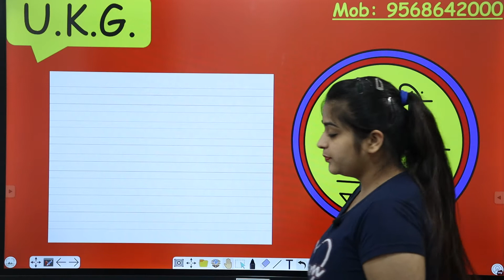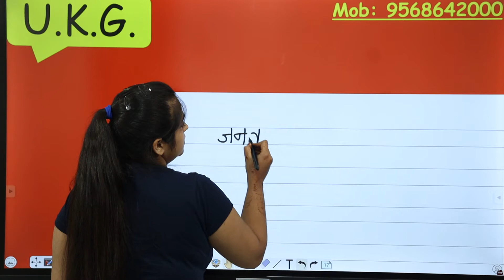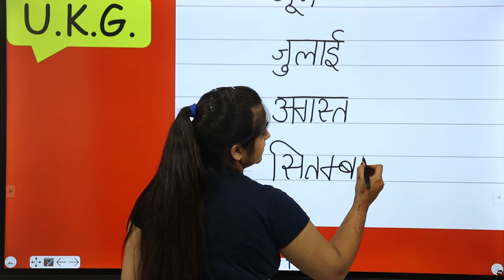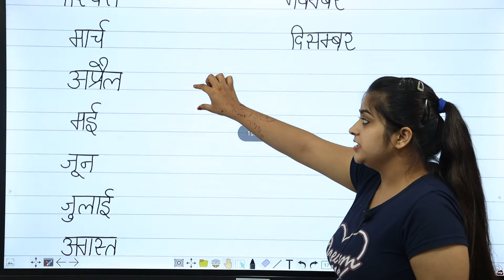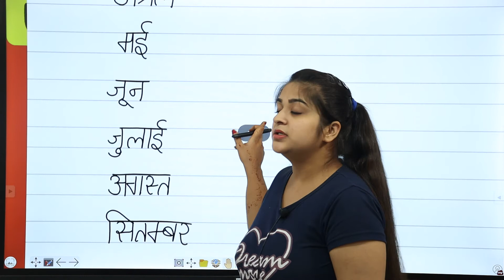महीनों के नाम | Hindi Writing For U.K.G.| Hindi Learning | Hindi Concept for fun |Months of the year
The months of an year are an important measure of time for children to understand. Once they start going to school, learning their names becomes an important task.

In this video, we will learn to read and write the names of months, in Hindi.